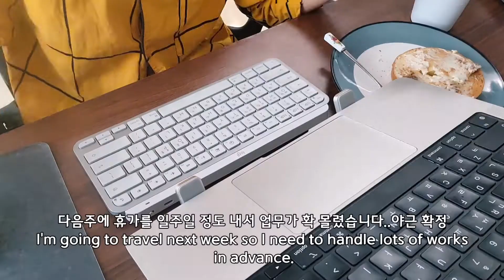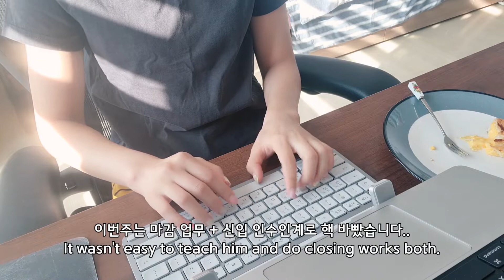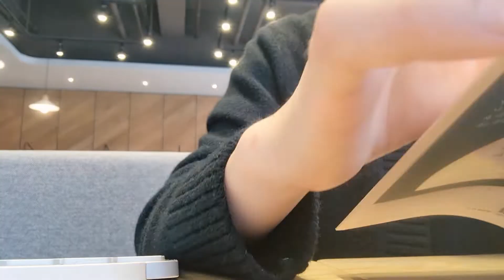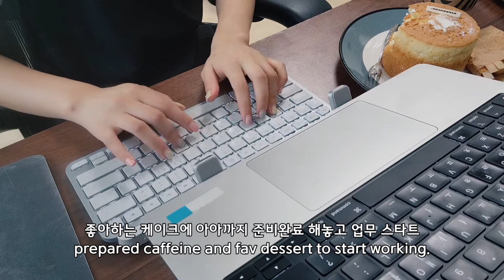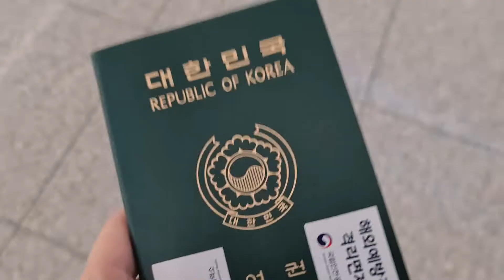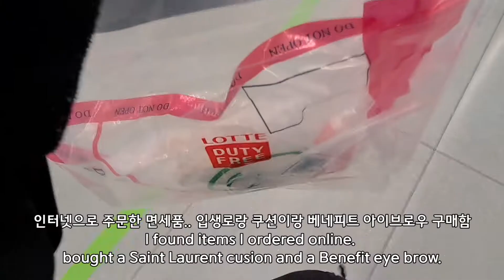sub) 직장인 브이로그 🇰🇷 | 이탈리아 여행 가기 직전 갓생살기 ✈️ | 영어공부 | 자기개발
Music by Sam Celentano - I Don't Want to Drive a Car